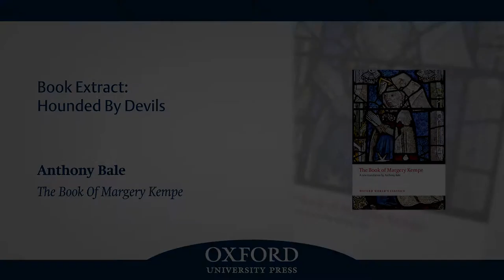Hounded by Devils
Anthony Bale reads from the new Oxford World’s Classics edition of The Book of Margery Kempe

Anthony Bale studied at the universities of Oxford and York and at the Hebrew University of Jerusalem. He has published widely on various medieval topics, including Christian-Jewish relations, the poetry of Chaucer and Lydgate, religion in East Anglia, and fifteenth-century literature and pilgrimage. He is the editor of Mandeville's Book of Marvels and Travels in OWC, and in 2011 was awarded the Philip Leverhulme Prize.